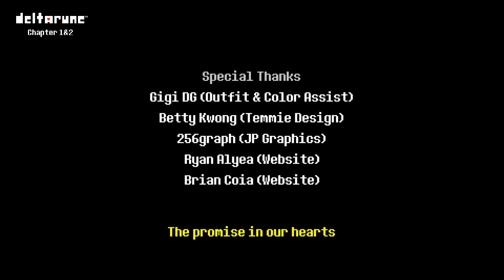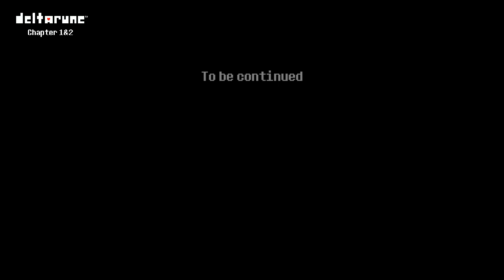Deltarune Part 5 (I HAVE TO EAT THAT PIE!)